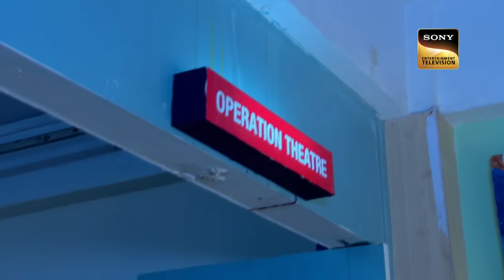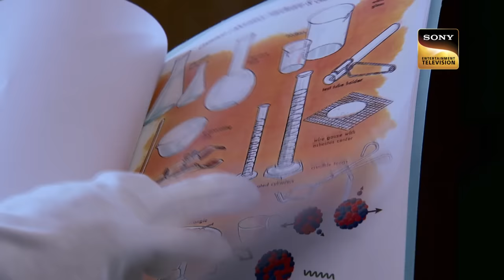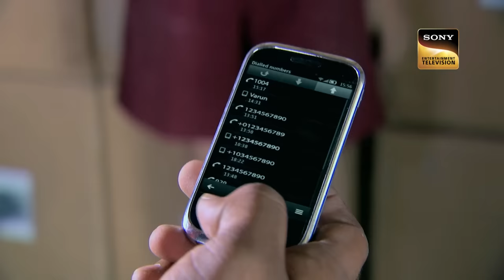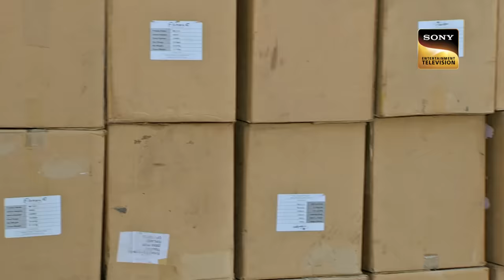Officer Daya को क्यों मिल रहा है Doctor से Shock Treatment? |CID| Road Side|19 Sep 2023|Full Episode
Officer Days gets hurt in between his investigation procedure and searches out for some help but receives none.

Officer Daya à¤•à¥‹ à¤•à¥  à¤¯à¥‹à¤‚ à¤®à¤¿à¤² à¤°à¤¹à¤¾ à¤¹à¥ˆ Doctor à¤¸à¥‡ Shock Treatment? |CID| Road Side|19 Sep 2023 |Full Episode